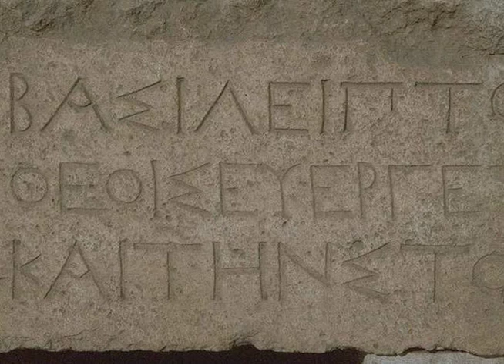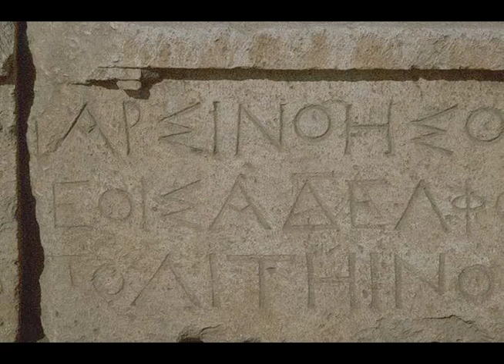Les voies oubliées [3] - Egypte 302 av. J.-C.: Pétosiris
L'héritage d'Alexandre
La gazette de 302 avant J.-C.
La basse Epoque
Alexandre et le Ptolémées
Synchrétisme Grèce-Egypte
Ashmouneim et Tournah El-Gebel
Tombeau de Pétosiris